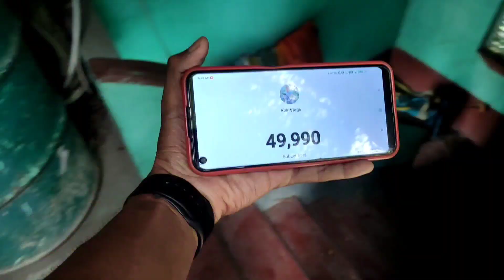Finally YouTube এ 50,000 Subscriber Complete হয়ে গেল❤️😍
এখানে Follow করে পাশে থাকো☺️